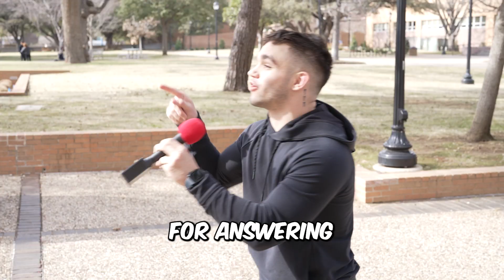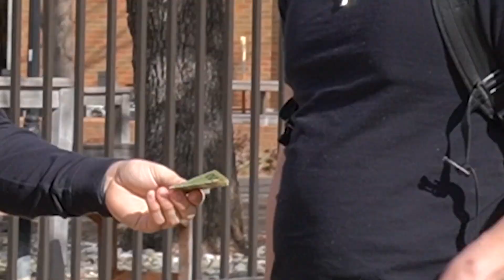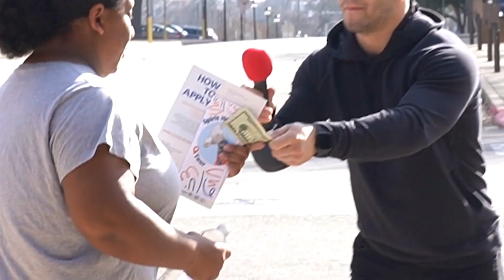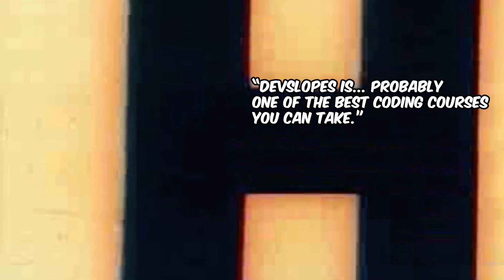College Students VS Coding Questions for $100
What is up guys! Jake the brogrammer here and in todays video we are giving away up to $100 dollars cash to college students at UTD that answer coding questions correctly. Anyone can learn how to code, and we are here to prove it! Watch and enjoy!

coding, coding questions, programming, developer, tech, devslopes, software development, software engineer, coder, solve this coding question to win $100, software engineer